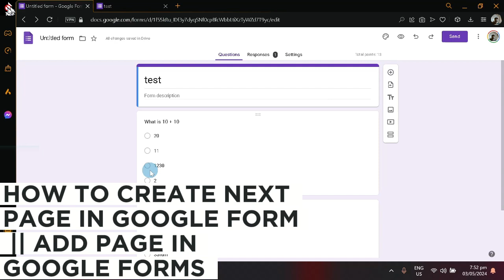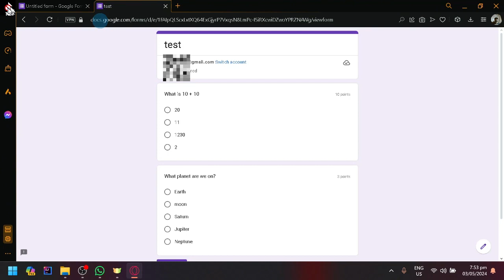How to Create Next Page in Google Form || Add Page Google Forms (Best Method).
Learn how to create a next page in Google Form with the best method! This tutorial will show you how to add pages in Google Forms for a more organized and efficient form.